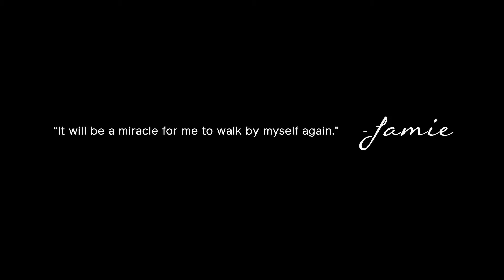Jamie's Story - Part 1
Abandoned by her family, Jamie was sexually assaulted and almost died in a house fire. It's amazing what she survived. Her story is a miracle.